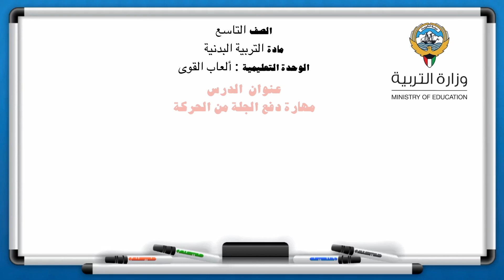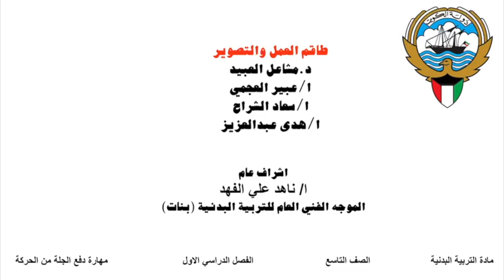الصف التاسع الدرس العاشر دفع الجلة من الحركة